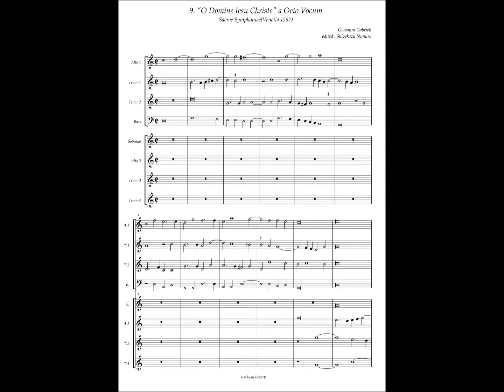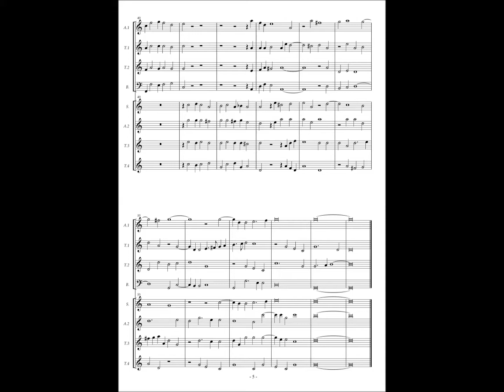Giovanni Gabrieli, Sacrae Symphoniae, No.9 "O Domine Iesu Christe" a Octo Vocum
Giovanni Gabrieli(c.1554/1557 – 1612)

Sacrae Symphniae, Ioannis gabrielii.
Sereniss. Reip. Venetiar. Organistae in Ecclesia Divi marci.
Editio Noua. cum Privilegio.
Venetiis, Apud Angelum Gardanum, M. D. XCVII.(1597)